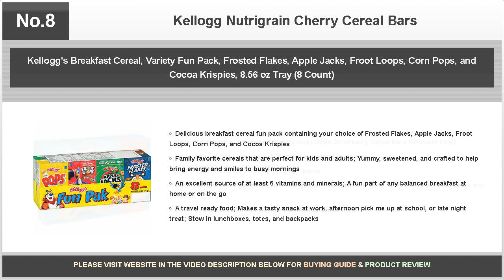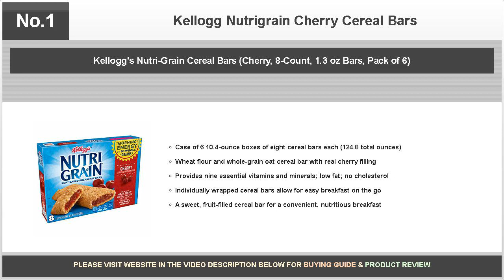Kellogg Nutrigrain Cherry Cereal Bars - Daring Reviews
Kellogg Nutri-Grain Cherry Cereal Bars are a good flavored bar to have if you like the taste of cherries.

Bestselling products covered are as follows:

No.9: Kellogg's Nutri-Grain Cereal Bars (Strawberry, 8-Count Bars, 10.4 oz, Pack of 6)

No.8: Kellogg's Breakfast Cereal, Variety Fun Pack, Frosted Flakes, Apple Jacks, Froot Loops, Corn Pops, and Cocoa Krispies, 8.56 oz Tray (8 Count)

No.7: Kellogg's Nutri-Grain, Soft Baked Breakfast Bars, Blueberry, Made with Whole Grain, 10.4oz (8 Count)

No.6: Kellogg's Nutri-Grain, Soft Baked Breakfast Bars, Mixed Berry, Made with Whole Grain, 10.4 oz (8 Count)

No.5: Kellogg's Nutri-Grain, Soft Baked Breakfast Bars, Cherry, Made with Whole Grain, 10.4 oz (8 Count)

No.4: Kellogg's Nutri-Grain, Soft Baked Breakfast Bars, Strawberry, Made with Whole Grain, Value Pack, 20.8 oz (16 Count)

No.3: Kellogg's, Nutri-Grain Breakfast Bars, Cherry, 8 Count, 10.4 Ounce Box (Pack of 4)

No.2: Kellogg's Nutri-Grain, Soft Baked Breakfast Bars, Strawberry, Made with Whole Grain, Value Pack, 3 Packages of 20.8 oz ( 16 Count)

No.1: Kellogg's Nutri-Grain Cereal Bars (Cherry, 8-Count, 1.3 oz Bars, Pack of 6)